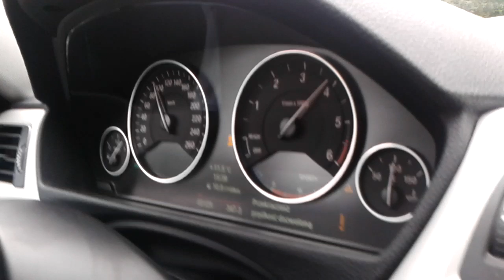BMW 325d 2014 Sport+ - acceleration 0-100 km/h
2013r. touring, Sport+ mode on
218 KM manual transmision